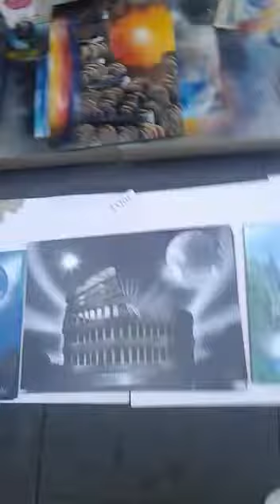AMAZING Roma City Spray Paint Art in Colosseum Roma 2016 :) ITALY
Spray paint has undergone some exciting changes in recent years. ... working in acrylic colours, it is also at the heart of the popular street art scene.